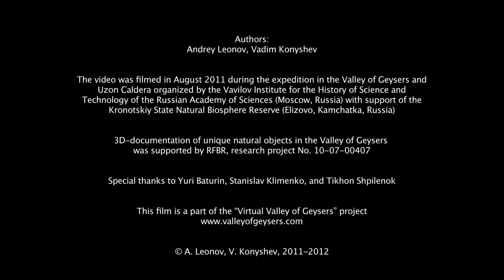Shaman Geyser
Shaman Geyser. The Uzon Caldera, Kronotskiy Reserve, Kamchatka, Russia. August 2011.